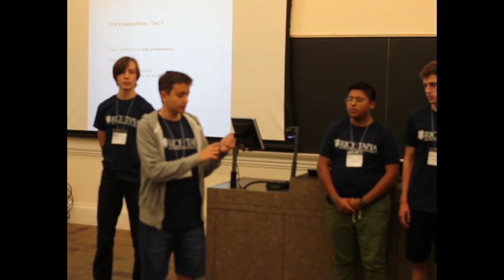Tapia Camps 2017 Week 1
tapiacamps.rice.edu